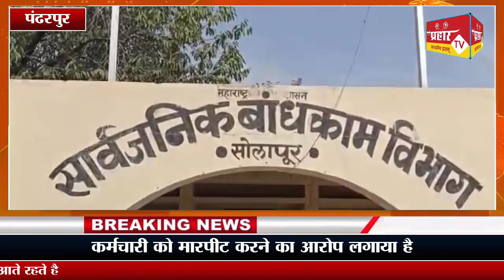कमरा ना देने पर विधायक संतोष बांगर के कार्यकर्ताओ ने मारपीट की?कर्मचारी ने लगाया आरोप